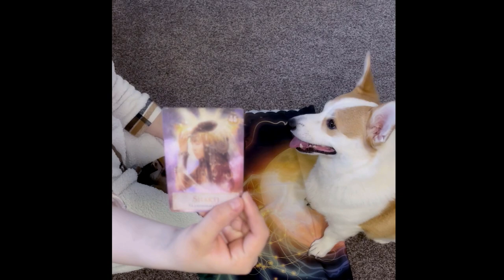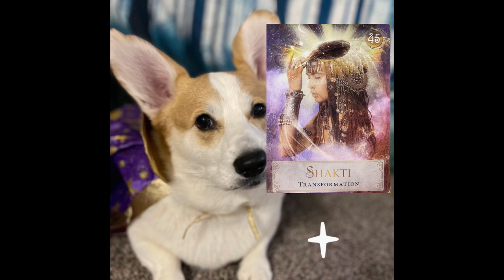Jasper the Tarot Corgi with Today's message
Jasper is a wonderful Pembroke Welsh Corgi who reads Tarot Cards! What started out as a fun game has become a fun way to get quick, ACCURATE messages, from Divine Source. Jasper picks the card, and I interpret the message, a dynamic duo of mystical beings!
If you were drawn to the video, this message is for you! The videos may not ALL be for you, but this will help you learn to gauge your intuition better too! But if you were drawn to this video, enjoy your direct message from our cute corgi Jasper